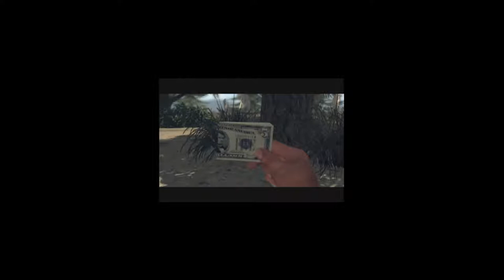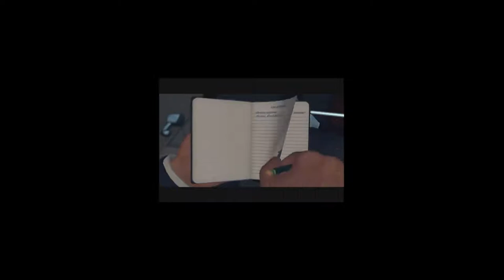Let's Play L.A. Noire #25 - Here We Go Again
Same thing, different day.